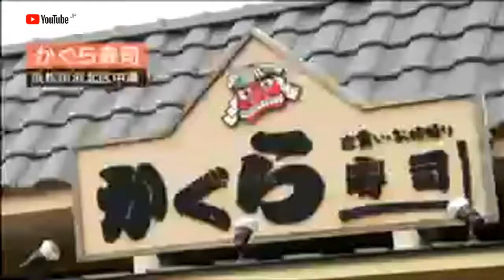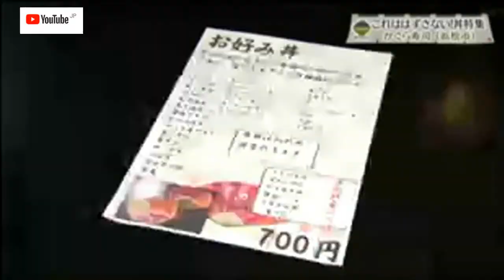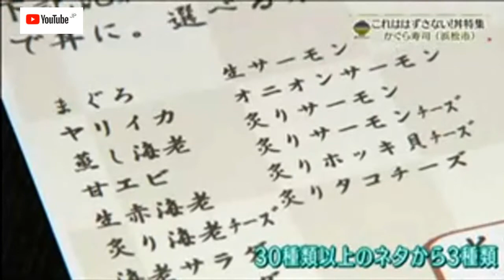かぐら寿司 浜松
30種類以上あるネタの中から　3種類を選ぶことのできる　見逃せない　どんぶりばかり